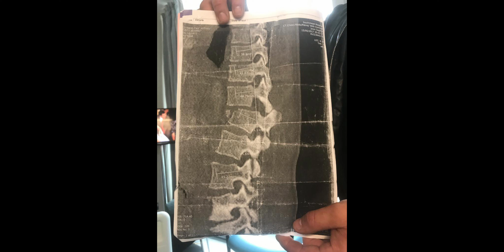Believe - Mini Documentary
Believe - A Short Documentary

6 years ago, Paul Orchard was involved in a serious Car Crash, this is a short documentary showing how he went from a broken back to winning and competing in multiple body builder shows!

This is my first attempt at a documentary so be kind!